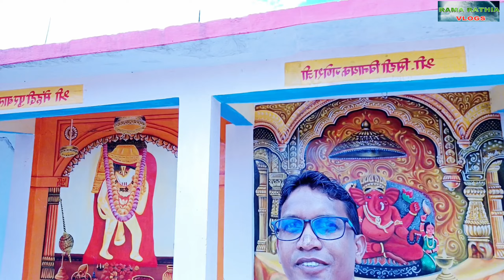!! ॐ अमृतेश्वर धाम वृन्दावन छाल छत्तीसगढ़!! व्यूटीफुल टेम्पल!!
दोस्तों स्वागत है आपका हमारे चैनल में दोस्तों ये मंदिर है वृन्दावन छाल में जो की मुख्यमार्ग धरमजयगढ़ खरसिया में नया तहशील छाल के पास है बहुत ही अच्छा मंदिर है आप लोग भी यहाँ आ सकते है दर्शन के लिये आसपास का लोकेशन भी शांति से भरा है नेक्स्ट पार्ट में आप लोग ड्रोन व्यू से poora इलाके का व्यू का आंनद लें सकते है

special thanks from
 rama rathia vlogs
hamarcg36garh
thanku so muchh friends